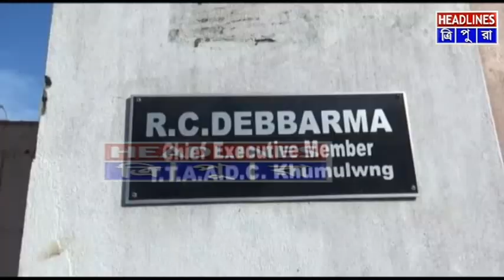এডিসিতে আর ক্ষমতায় আসবে না বুঝতে পেরে বিদায় কালে সিপিএমের কার্যকরী সদস্যদের লুঠপাট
এডিসিতে আর ক্ষমতায় আসবে না সিপিএম। আর সেটা বুঝতে পেরেই বিদায় কালে লুঠপাট বাণিজ্যে সামিল হয়েছে দলের তাবড় নেতৃত্ব। সিপিএমের কার্যকরী সদস্যদের লুঠপাটের এই দৃশ্য প্রকাশ্যে আসতেই ব্যাপক চাঞ্চল্য ছড়িয়ে পড়েছে এডিসি এলাকায়। জানা গেছে, সরকারি আবাসনের এসি, ফ্রিজ সহ বিভিন্ন দামি সামগ্রী লুঠপাট করার অভিযোগ উঠেছে সিপিএমের কার্যকরী সদস্য শান্তনা জমাতিয়া ও পরেশ সরকার সহ অন্যান্যদের বিরুদ্ধে। এদিকে পতিরাম ত্রিপুরাকে লুঠপাটের সময় হাতেনাতে ধরে ফেলে প্রশাসনিক আধিকারিকরা। তাদের বিরুদ্ধে শীঘ্রই মামলা করছে এডিসি প্রশাসন। আর এই ঘটনা প্রকাশ্যে আসতেই ব্যাপক প্রতিক্রিয়া সৃষ্টি হয়েছে রাজ্য রাজনীতি মহলে।